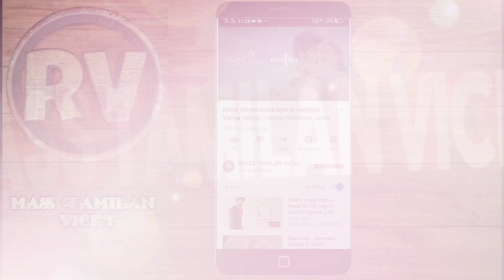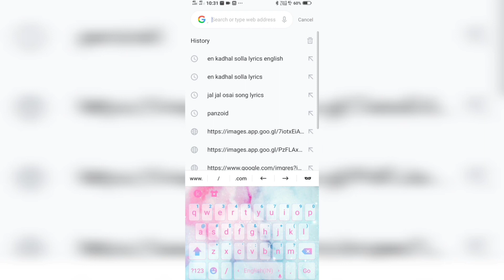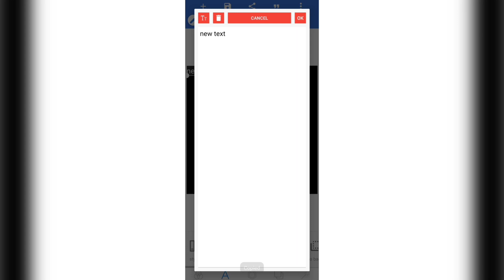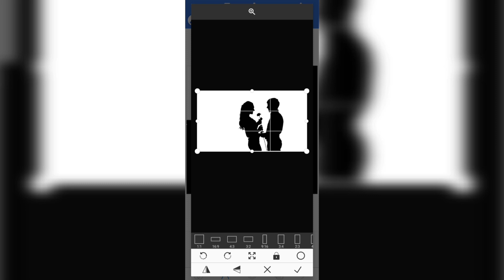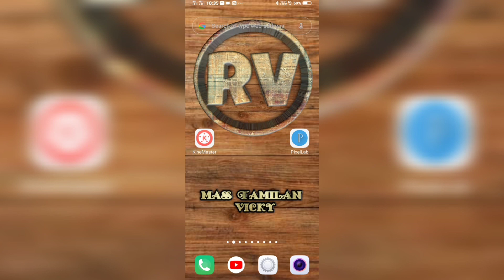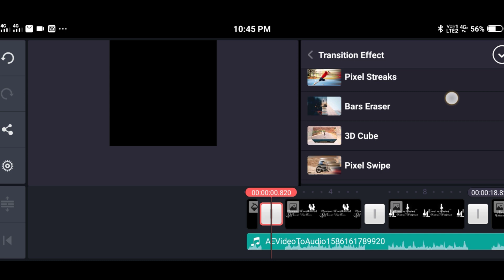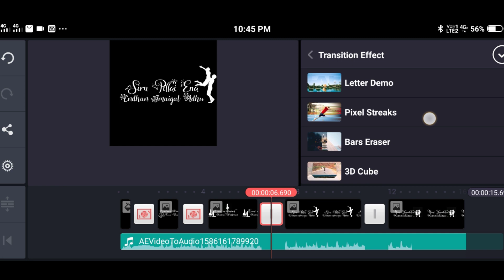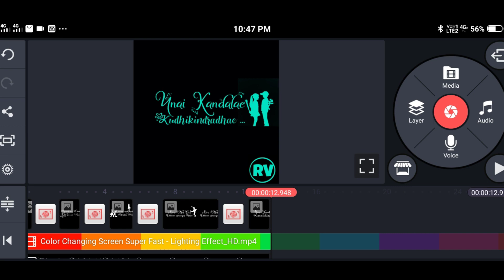How to edit black screen lyrical video in Tamil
Kinemaster apk download link

Pixel lab app apk download link

Fond download link